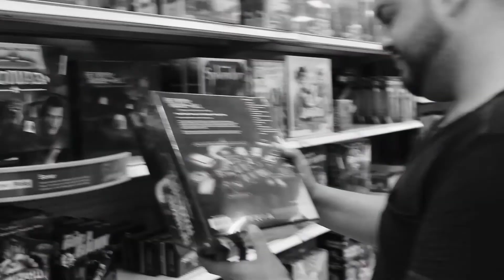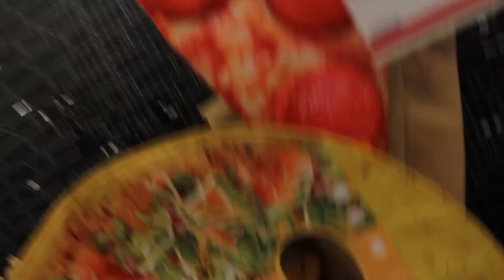THEY DIDN'T HAVE IT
TURN YOUR VOLUME UP! FOLLOW ME ON EVERYTHING, I FOLLOW BACK :)!

What's good? Iamsymphony, nice to meet you all.

✰ PERISCOPE - iamsymphony